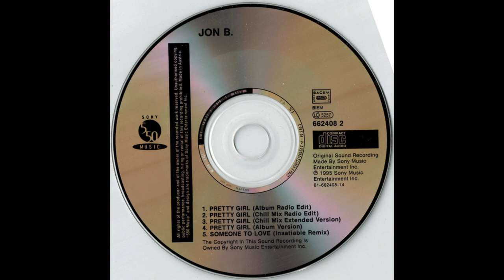Jon B. - Pretty Girl (1995 Album Version) HQ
"Pretty Girl" is a song performed by American contemporary R&B singer Jon B, issued as the second single from his debut studio album Bonafide.

The song peaked at #25 on the Billboard Hot 100 and #9 on the US Rhythmic Top 40  chart in 1995.